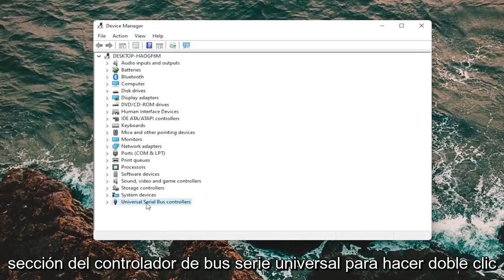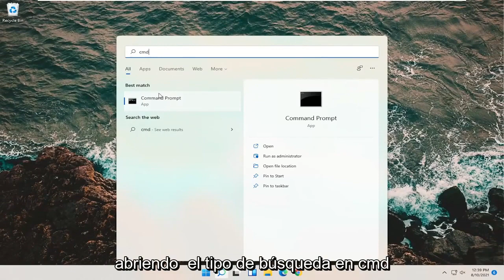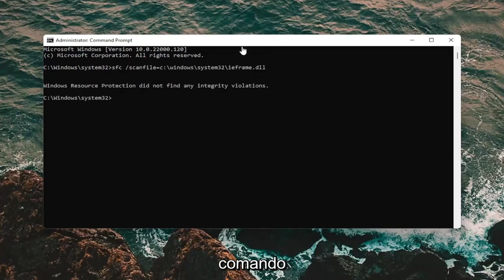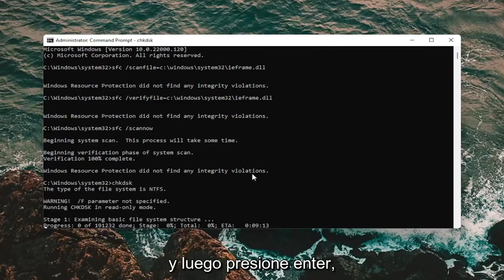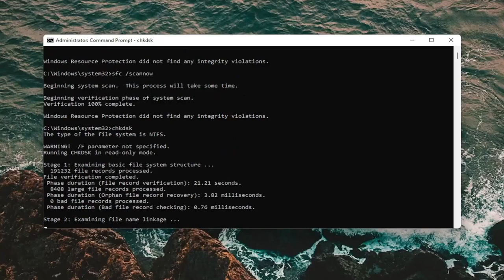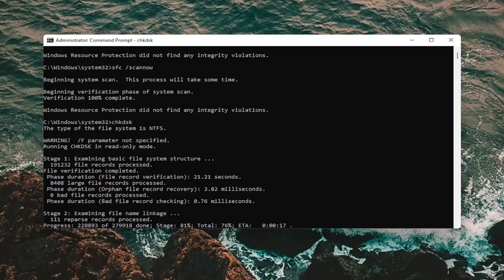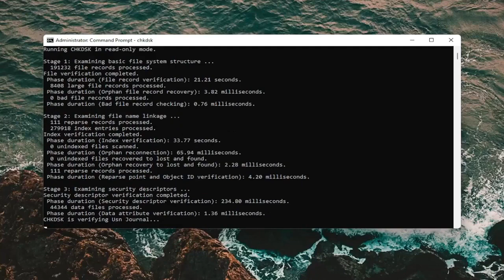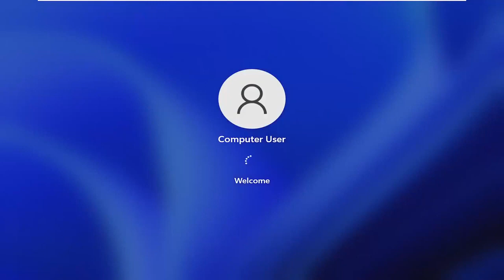Mi USB NO Aparece En MI PC│Mi PC NO Reconoce La USB│Windows 11 SOLUCIONADO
Cómo reparar un dispositivo USB no reconocido en Windows 11 [Solución]

Comandos utilizados:
sfc /scanfile=c:\windows\system32\ieframe.dll
sfc /verifyfile=c:\windows\system32\ieframe.dll
sfc / scannow
chkdsk

La mayoría de los usuarios de Windows 10/11 han visto el mensaje de advertencia "Dispositivo USB no reconocido" al menos algunas veces en su vida. A veces, el mensaje desaparece por sí solo después de volver a conectar el dispositivo USB afectado, pero no siempre es así.

En este tutorial, explicamos cómo reparar el error del dispositivo USB no reconocido de Windows 10/11 para ayudarlo a recuperar el acceso a datos importantes de la manera más rápida y sencilla posible.

Problemas abordados en este tutorial:
dispositivo usb no reconocido windows 11
dispositivo usb no reconocido mouse de windows 11
dispositivo usb no reconocido después de la actualización de Windows 11
Dispositivo USB no reconocido La solicitud del descriptor del dispositivo falló en Windows 11
dispositivo usb no reconocido, solicitud de descriptor de dispositivo fallida
dispositivo usb no reconocido error windows 11
error de dispositivo usb no reconocido en windows 11

¿Tiene una memoria USB inutilizable? Si ha dejado de funcionar por alguna razón, probablemente encontrará uno de los siguientes escenarios: o la memoria se ha agotado por completo aunque no hay archivos, o Windows simplemente no le permite formatear la unidad. En el peor de los casos, el nombre de la unidad USB se niega a aparecer en su computadora.

Usamos dispositivos USB a diario, pero algunos usuarios de Windows 11 han informado que Windows 11 no reconoce sus dispositivos USB.

Esto puede crear todo tipo de problemas, pero afortunadamente, hay una forma de solucionarlo.

Los problemas de USB son relativamente comunes y muchos usuarios informaron que Windows 11 no reconoce el USB. Hablando de problemas con USB, los usuarios también informaron los siguientes problemas:

USB no detectado, no aparece Windows 11: este es un problema relativamente común, y si no se detecta su USB o si no se muestra, debería poder solucionar ese problema con una de nuestras soluciones.

La unidad USB no se muestra en Windows 11: muchos usuarios informaron que su unidad USB no se muestra después de conectarla a su PC.

Disco duro externo no reconocido Windows 11: este problema puede afectar tanto a las unidades flash como a los discos duros externos. Sin embargo, las soluciones son las mismas tanto para flash como para discos duros externos;

El USB de Windows no funciona: si su USB no funciona en Windows, el problema podría ser sus controladores, así que asegúrese de actualizarlos y verifique si eso resuelve el problema;

Los puertos USB de Windows no funcionan: los usuarios informaron que los puertos USB no funcionan en su PC con Windows. Si tiene este problema, asegúrese de probar una de las soluciones de este artículo.